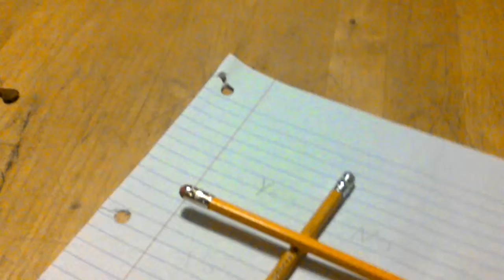Charlie Charlie Is Not Real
Not talking about angry grandpa